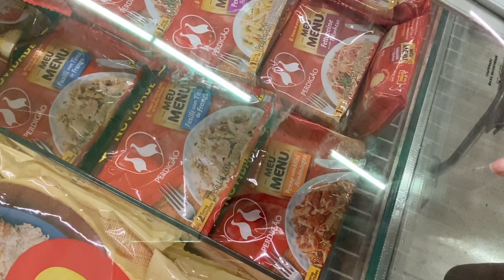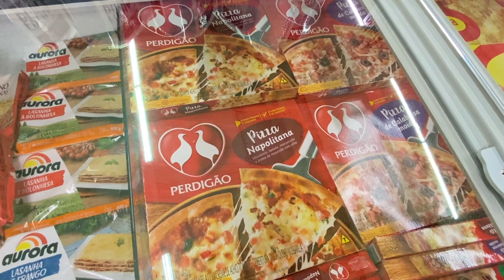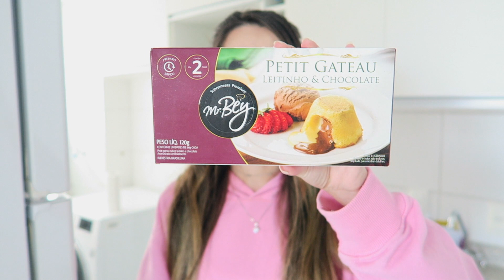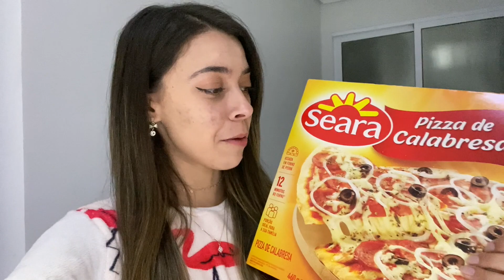SOBREVIVENDO COM COMIDAS CONGELADAS 🥶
Olá pessoal ✌🏻💖   O video de hoje é mais um sobrevivendo , dessa vez apenas com comidas congeladas 👀

🔥@Matsura Vlog
🔥@Matsura Games
🔥 @Mr. Matsura